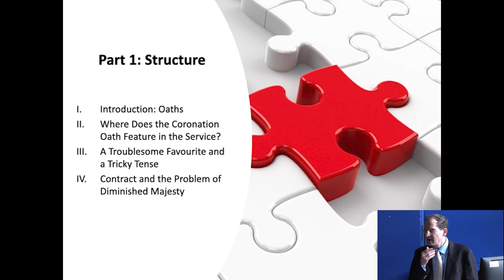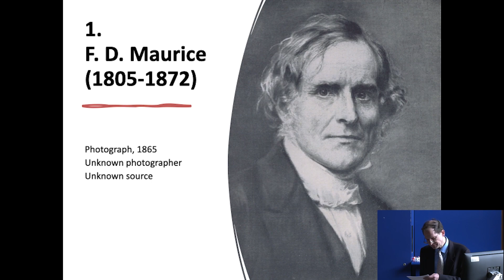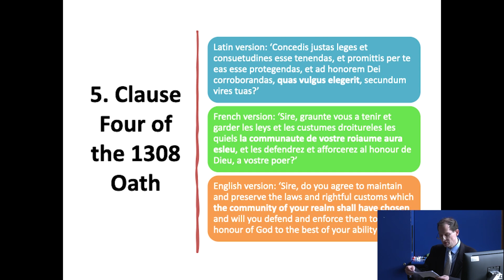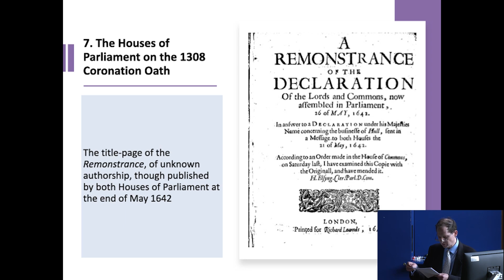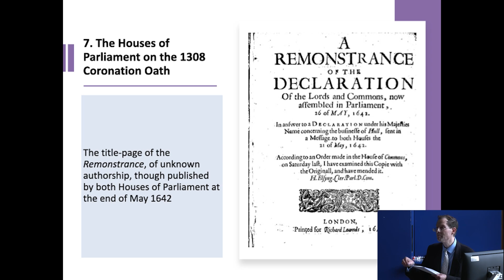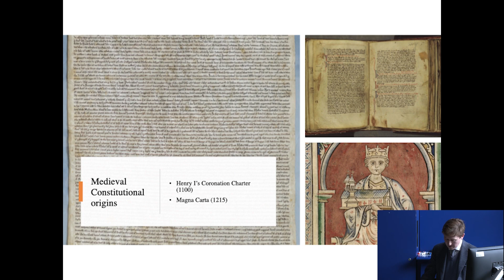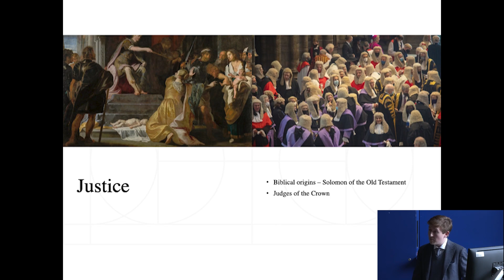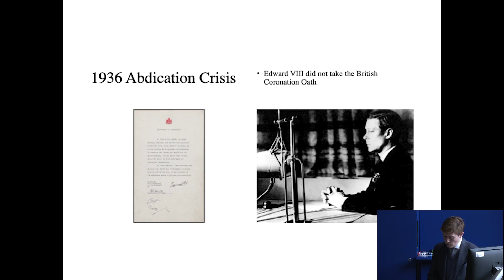Lecture 1. 'The British Coronation Oath: Why an Age-Old Custom Still Matters'. 2 May 2023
The F D Maurice Lectures 2023: British Coronations of Past and Present. A series of three public lectures on aspects of British coronations throughout history.

Lecturers:

- Dr David Crankshaw, Lecturer in the History of Early Modern Christianity, Department of Theology and Religious Studies

- Dr George Gross, Visiting Research Fellow, Department of Theology and Religious Studies

The FD Maurice Lectures were established in 1933 in honour of Frederick Denison Maurice. Maurice, who was Professor of English Literature and History (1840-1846) and then Professor of Theology (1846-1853) at King's, was forced to leave the College in 1853 on the grounds that his theological ideas would be detrimental to students, although a more fundamental reason was probably his social radicalism.

The FD Maurice lectures take place over three consecutive evenings in the Spring, with a common theme. The establishment of the lectures testified to a later generation's recognition of Maurice's enormous contribution to education and to society. Maurice's own range of interests is reflected in the range of topics addressed in FD Maurice Lectures, within the fields of Biblical Studies, History of the Christian Church, the Study of Religion, Systematic and Moral Theology, and the intersection between religion and society. The lectures have been given by some of the most eminent specialists in their field and are designed both for students and staff and for the informed public.